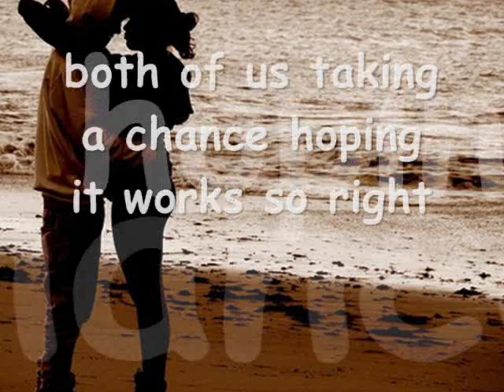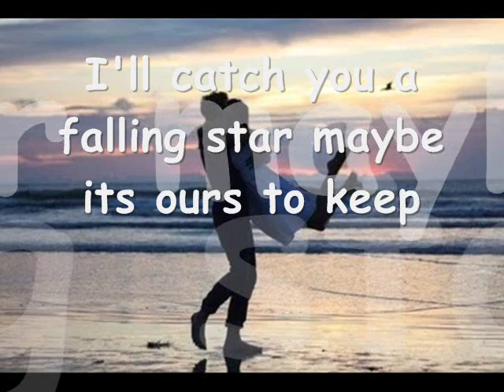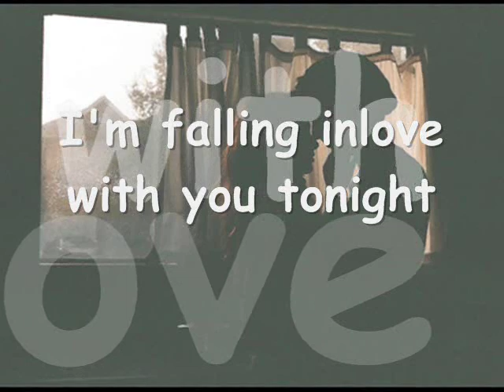Falling In Love With You Tonight by Norman Saleet